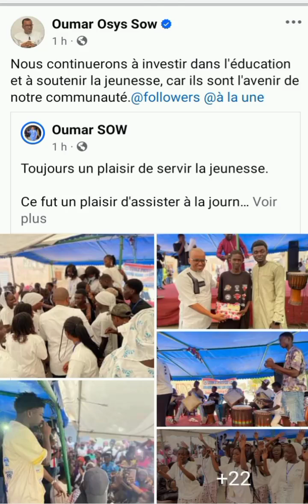Oumar Sow Jeunesse.Ce fut un plaisir d'assister à la journée culturelle de l'école privée Ibrahima N